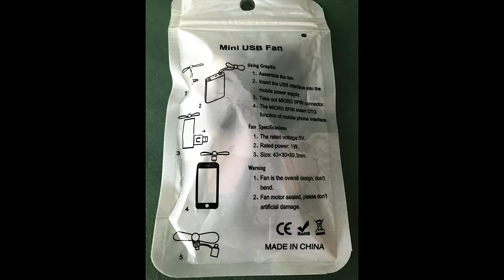Simpático ventilador para móvil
Pequeño y ligero ventilador con conexión tipo C para usar con nuestro móvil en los días de calor.